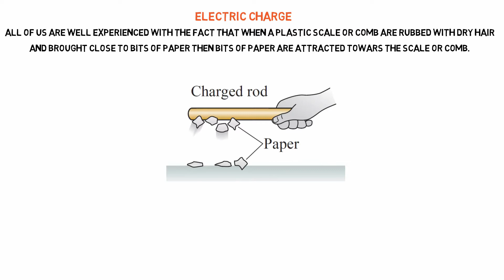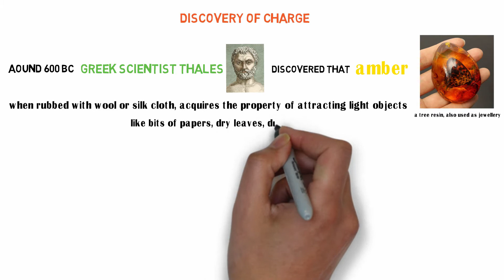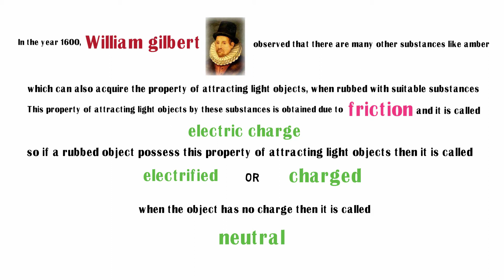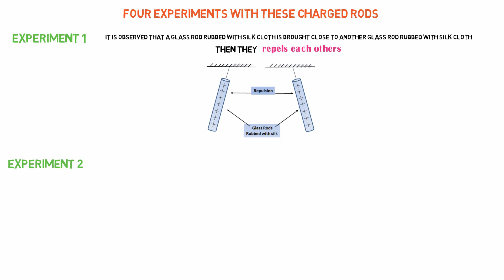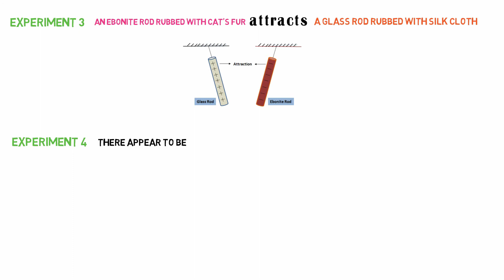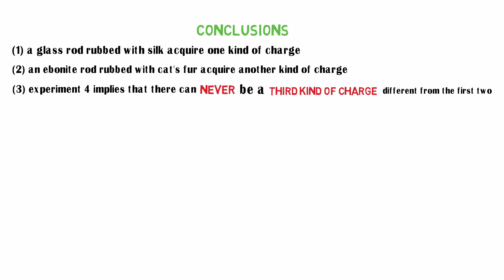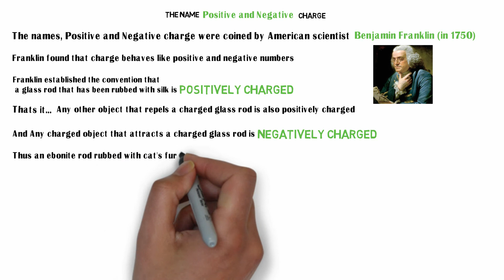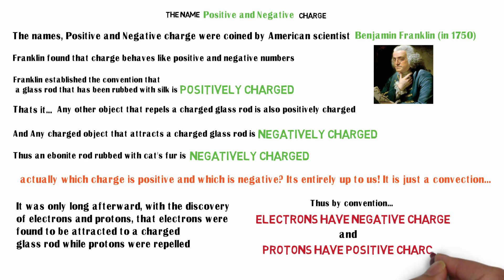Electric Charge | Types of Electric Charge [Electrostatics 1]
This Video is about electric charge and its types.

Electrostatics 1  |   Electric Charge  |   Types of Electric Charge

The primary goal of “Curio Physics” is :

🎯 To make video lectures that are more focused and coherent.

🎯 To provide a balance of quantitative reasoning and conceptual understanding for

NEET and JEE examinations.

🎯 To support an active- learning environment.

🎯 Special attention to concepts that cause difficulties to the students.

🎯 To develop problem-solving skills in the students.